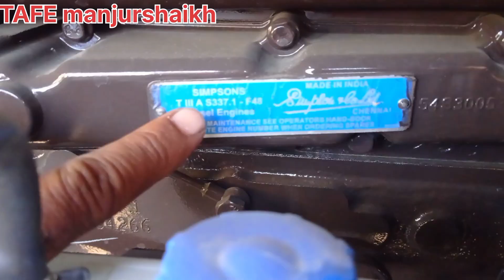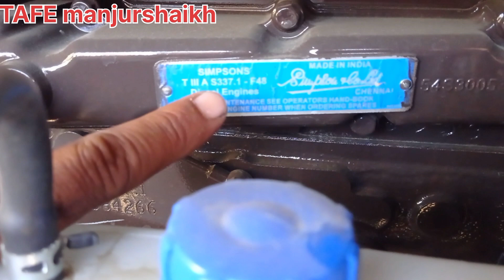Massey Ferguson 1035 DI HP 40. ful jankari MANJUR